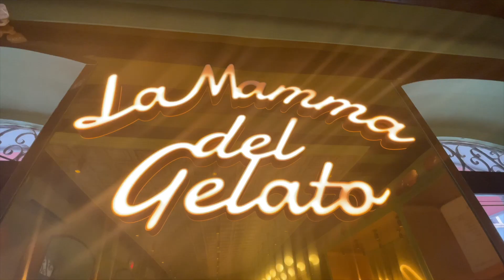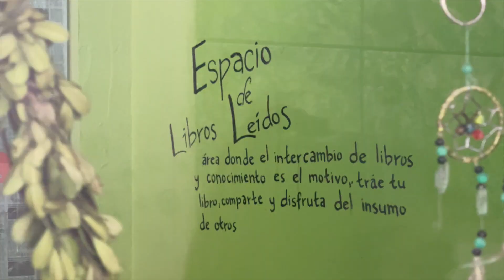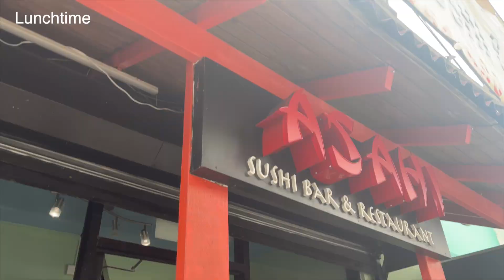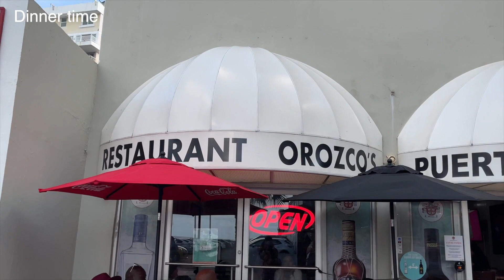Puerto Rico Missions Trip Vlog pt. 2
Join me on a missions trip to Old San Juan